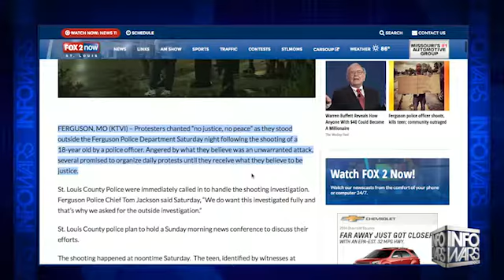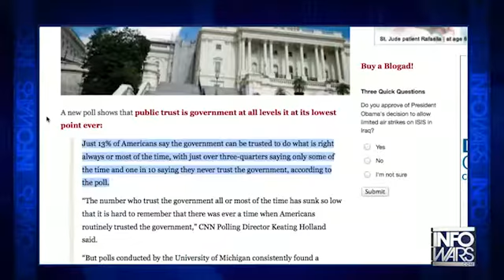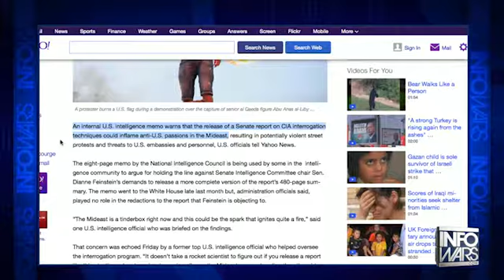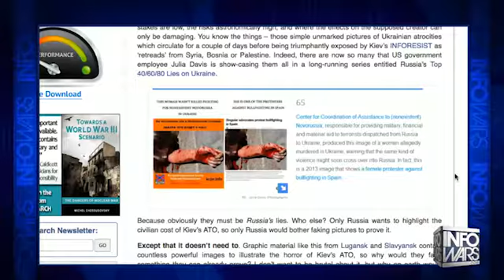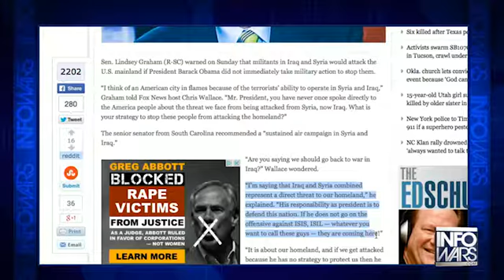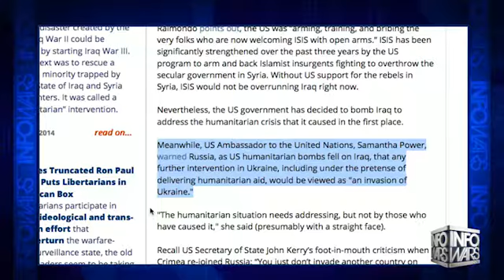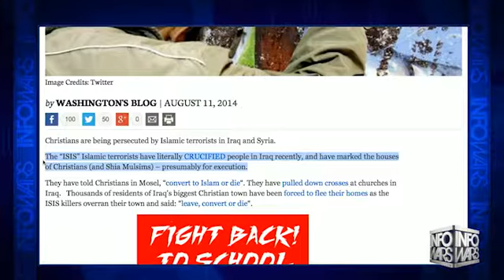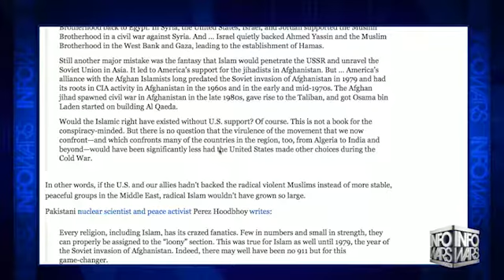INFOWARS Nightly News Monday August 11th 2014 part 1 of 3